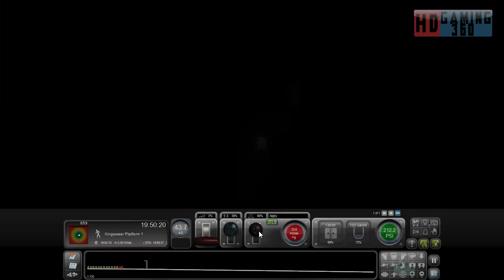Train Simulator 2016 - Career Scenario - Riviera Line Exeter to Kingswear - Trobay Troubles Part 7